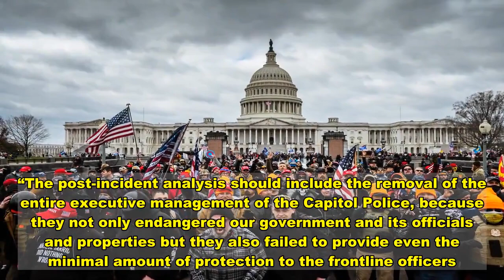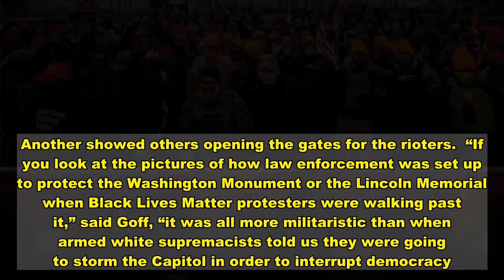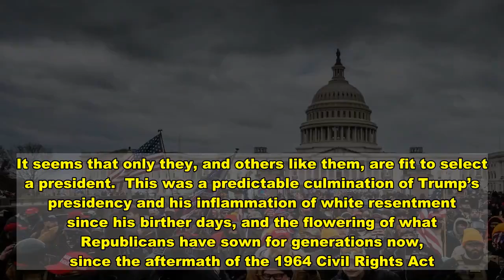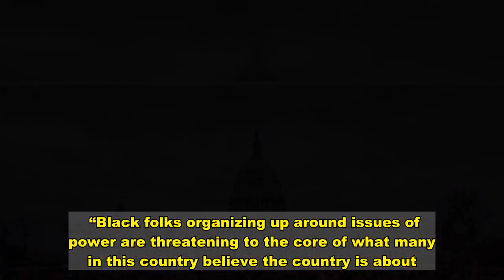White Entitlement, On Parade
It’s the People’s House, but the terrorists behaved as if only they should have the keys to the Capitol. One man sat in Nancy Pelosi’s office, his feet contemptuously propped up on her atop the desk and a smile on his face. Others charged at a member of law enforcement, left alone and unable to handle the mob’s surge. We saw them literally on the walls, hanging from a ledge in the Senate chambers or outside, swinging on the scaffold. Others took selfies and souvenir photographs, as if the mob’s intrusion were merely some Capitol tour gone awry. A door featured the newly scrawled threat: “Murder the Media.” Others were seen with pipe bombs, guns, and zip ties, apparently prepared to take hostages. A man stood where Vice President Mike Pence typically sits in the Senate chamber, taking it upon himself to declare that Donald Trump had, indeed, won an election he lost. The entire scene was a violation in the purest sense, and on top of all that, the lack of protective face coverings amid the pandemic betrayed both a lack of sense and shame.      Gallery: A Mob of Trump Supporters Storms Capitol       Biden: 'Don't Dare Call Them Protesters. They Were Domestic Terrorists'  Lock Him Up     'The Social Network' at 10: Fincher, Facebook and the Faking of an Empire  Paul McCartney's 40 Greatest Solo Songs    These people did this because they could. What we all witnessed on January 6th was not so much white extremism as the natural and inevitable result of white entitlement, a group of people putting into action their belief that they’re the only ones with the right to pick this country’s leadership. They’re reinforced by a president who found political prominence by claiming the first black president of the United States was born in Kenya. They’re validated by pro-Trump lawmakers who continue to insist the only way they could lose an election would be for someone else to steal it. Then, this country whose a la carte system of law and order affords them special privileges they are scared to lose. The 2020 election represented a rare denial of white privilege, and Trump and his supporters have lost their minds because of it.  Trump, as he does, channeled that insanity for the ugliest possible purpose.  He himself invited them to invade, both via a tweet in December and earlier that same January morning during his speech, so they had no fear of reprisal or consequences. Contrary to the feigned confusion offered Thursday morning by the Capitol Police chief, the entire nation knew that this was possible. Having discussed it online for weeks, Trump MAGA sycophants told us they were going to be there on January 6th and what they planned to do.  And with the overall passivity, permissiveness, and lack of preparation on display, the law enforcement on hand made clear that they didn’t consider a massive mob of white people to be a threat. The lack of competence was so egregious, it invites accusations of collusion.  “It is unavoidable to question whether or not t